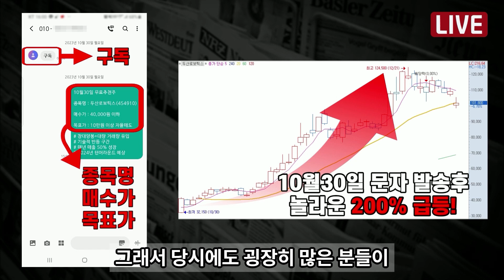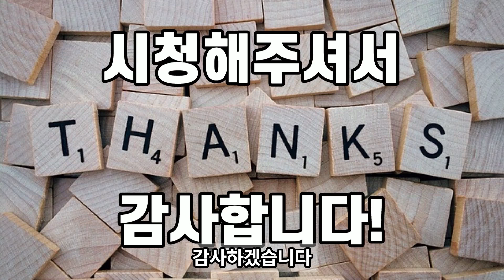시청역 역주행 사고. CCTV와 맞은편 블랙박스 영상. 급발진? 운전실수?